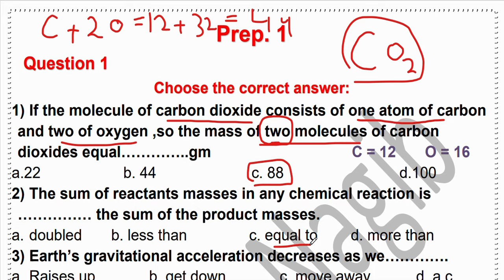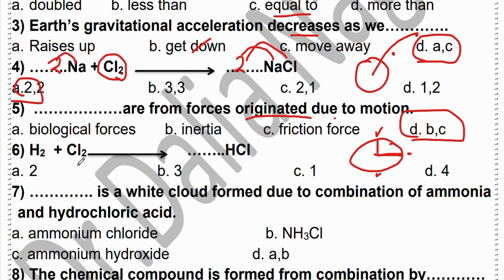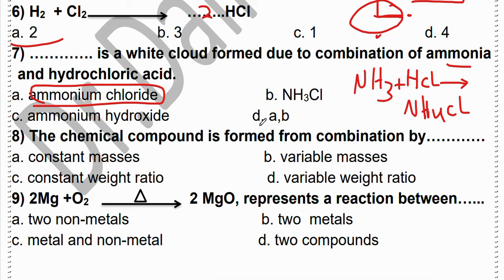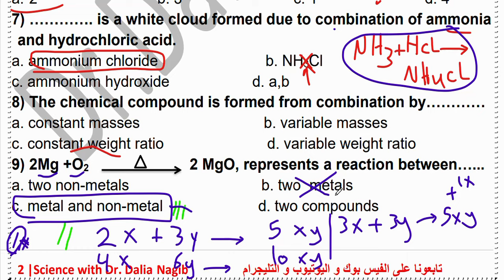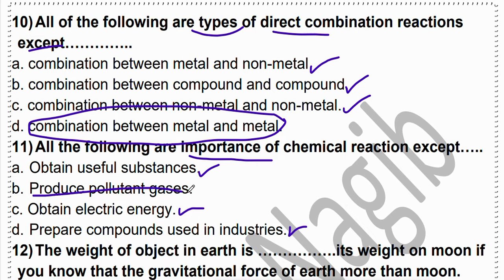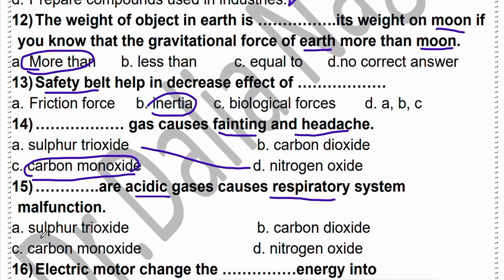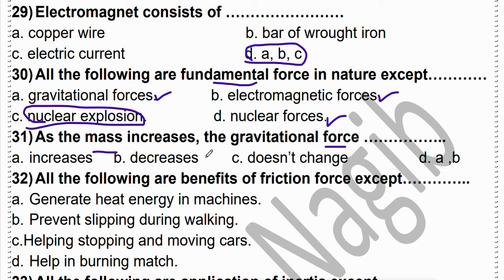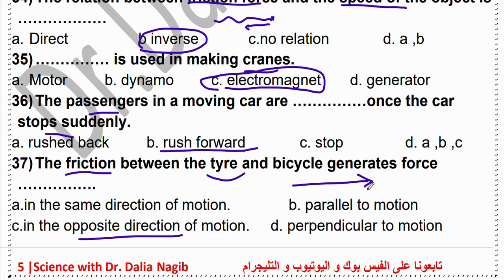🏆🏆مراجعة ساينس اولي اعدادي ترم ثاني - مراجعة مارس Science Prep 1 March Revision -2024 Part 1🥇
فيديو جديد من قناة داليا نجيب ساينس يتناول مراجعة ساينس أولي أعدادي الترم الثاني 2024 ومن خلال الفيديو يتم  مراجعة مارس   Science Prep 1 March Revision 2024    للترم الثاني ساينس أولي أعدادي
New video from Dr Dalia Nagib Channel for Science Prep 1 March Revision 2024  for the  second term  2024
 مراجعة مارس ساينس أولي أعدادي من قناة ساينس داليا نجيب  @DrDaliaNagib   وشرح مفصل ل ساينس أولي أعدادي  الترم الثاني science Prep 1 Science Prep 1 March Revision 2024   للترم  ساينس أولي أعدادي
شرح دروس ساينس أولي أعدادي من قناة ساينس داليا نجيب و مراجعة مارس ساينس أولي أعدادي الترم الثاني  Prep 1science
🥇🥇لينك تحميل الملزمة🥇
لينك صفحة الفيس بوك
لينك التلجرام لكل المراحل
جروب الفيس بوك
لينك التليجرام لكل مرحلة
Prep 1
شرح دروس ساينس أولي أعدادي  المنهج الجديد من قناة ساينس داليا نجيب وشرح مفصل ل ساينس أولي أعدادي الترم  الثاني science prep 1
شرح دروس ساينس اولي اعدادي من قناة ساينس داليا نجيب وشرح مفصل ل ساينس  اولي اعدادي الترم الثاني  جميع دروس الساينس ومراجعة ساينس اولي اعدادي ترم ثاني - منهج مارس Science prep 1 Revision
هذا الفيديو عبارة عن مراجعة لمادة العلوم (ساينس) لطلاب  اولي اعدادي للترم الثاني من العام الدراسي 2023، وهي من إعداد وتقديم قناة "ساينس داليا نجيب". تشمل المراجعة شرحًا لمختلف المفاهيم والموضوعات المدرسة في المنهج، بطريقة مبسطة وسهلة الفهم، وتتضمن أمثلة عملية وتطبيقات عملية لتوضيح الفكرة بشكل أفضل. يتضمن الفيديو أيضًا مراجعة الأسئلة المتوقعة فيشهر فبراير ساينس  اولي اعدادي  ونصائح مفيدة لتحقيق النجاح في المادة. إذا كنت تبحث عن فيديو يساعدك على مراجعة مادة الساينس بطريقة سهلة ومفهومة، فإن هذا الفيديو هو الخيار الأمثل.
انضم إلى دكتور داليا نجيب في قناتها الخاصة بالساينس وتعلم عن شرح دروس الأساسات الأولية للساينس  في الصف الأول الإعدادي خلال الترم الثاني. هذا الفيديو هو الحل المثالي للطلاب وأي شخص يود تعلم المزيد عن دروس ساينس اولي اعدادي . لا تفوت هذه الفرصة للإطلاع والتعلم في قناة دكتور داليا نجيب."
في هذا الفيديو على قناة داليا نجيب، نقدم شرحاً مفصلاً لمادة الساينسأولي أعدادي. سوف نتعرف على موضوعات ساينس  ونوضح مفاهيمها بشكل واضح وسلس، من خلال الاستعانة بالأمثلة والتطبيقات العملية. يهدف هذا الفيديو إلى توضيح المفاهيم العلمية بشكل سهل وممتع لطلاب أولي أعدادي، وتوفير مصدر مفيد للمعلمين لتدريس المنهج الجديد. انضموا إلينا في هذه الرحلة التعليمية المثيرة واستكشفوا عالم العلوم بطريقة ممتعة وشيقة
Welcome to Dalia Nagib Science Channel! In this video, we're going to do a science revision for prep 1 students. This video is specifically designed for March  revision of the second term, and it covers topics from the new science curriculum for prep 1.
We'll start by reviewing some basic concepts and then move on to more advanced topics. By the end of this video, you'll have a solid understanding of the key science concepts covered in prep 1 , which will help you prepare for your upcoming exams.
So if you're a prep 1 student looking to improve your science knowledge, this video is for you!
in this video we will discuss Science prep 1revision March    second term 2023 and will discuss the most important points and give reasons for  SScience prep 1 Revision second term
Science prep 1  March Revision  to review second term  , we will review and learn the most important points in science prep 1  second  term
داليا نجيب هي مدرسة لمادة الساينس في الصف الأول الإعدادي.
توفر داليا نجيب شرحًا ممتازًا لمادة الساينس أولى إعدادي.
يمكنك مشاهدة دروس ساينس أولى إعدادي على يوتيوب.
ساينس داليا نجيب يجمع بين المتعة والتعلم في الصف الأول الإعدادي.
داليا نجيب تقدم دروسًا مميزة في مادة الساينس للصف الأول الإعدادي.
تعتبر مادة الساينس أولى إعدادي أساسية لفهم مفاهيم علم الطبيعة.
دروس ساينس أولى إعدادي تقدمها مس داليا نجيب بطريقة مبسطة.
دروس ساينس أولى إعدادي تقدم شرحًا شيقًا للمفاهيم العلمية.